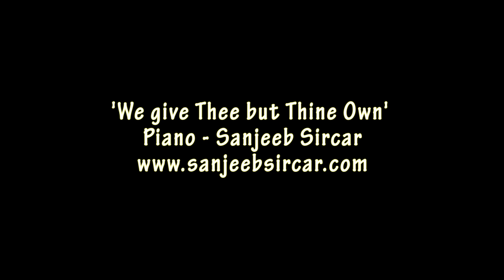'We Give Thee But Thine Own'. Hymn. Piano - Sanjeeb Sircar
'We Give Thee But Thine Own' Hymn. Played on piano (two verses).
Text: William Walsham How, 1823–1897, Music: Anon., arr. by Lowell Mason, 1792–1872,
and George J. Webb, 1803–1887. Scripture reference: Proverbs 3:9, Matthew 25:34–40

Lyrics:
    We give thee but thine own,
    whate’er the gift may be;
    all that we have is thine alone,
    a trust, O Lord, from thee.

    May we thy bounties thus
    as stewards true receive,
    and gladly, as thou blessest us,
    to thee our firstfruits give.

    To comfort and to bless,
    to find a balm for woe,
    to tend the lone and fatherless
    is angels’ work below.

    The captive to release,
    to God the lost to bring,
    to teach the way of life and peace—
    it is a Christlike thing.

    And we believe thy Word,
    though dim our faith may be;
    whate’er for thine we do, O Lord,
    we do it unto thee.